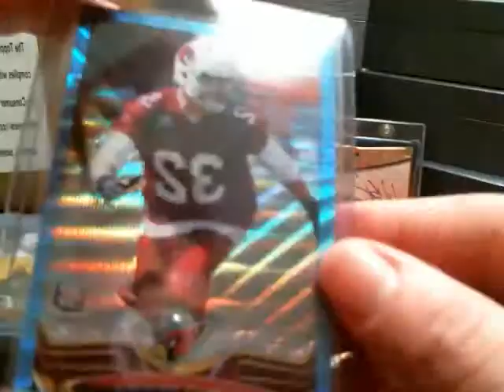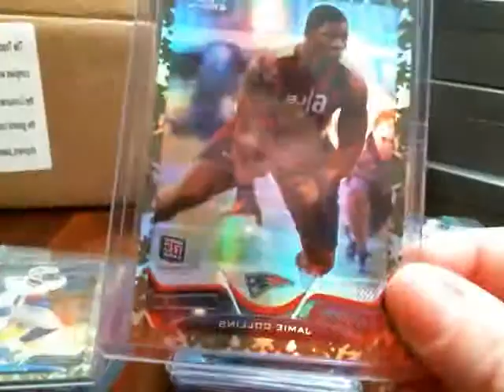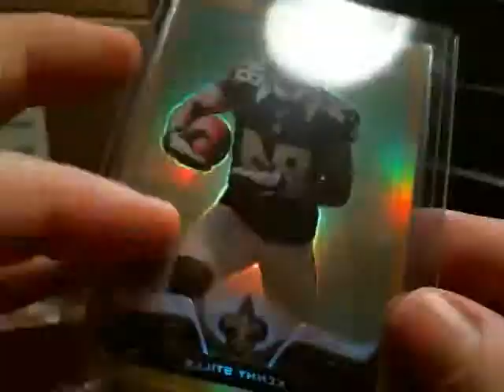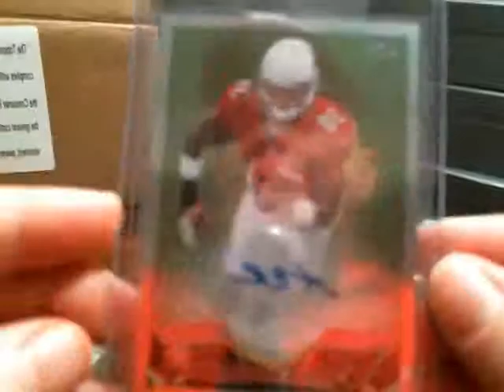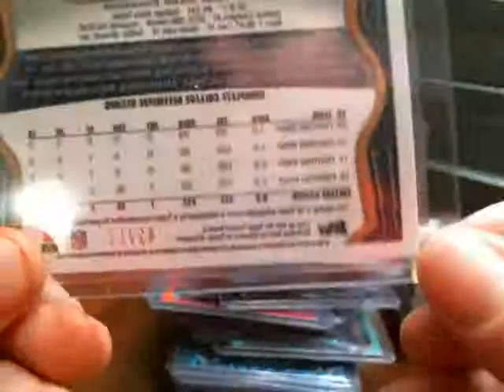SHEPSCLASSICS 2013 Topps Chrome 6 Box 1/2 Box Case Break 12/9/13 ***RECAP***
Ridiculous refractor rookies... very clean!  2 golds, Camo Teo auto and a Tyler Wilson Patch auto /25!  Nice break without a doubt!